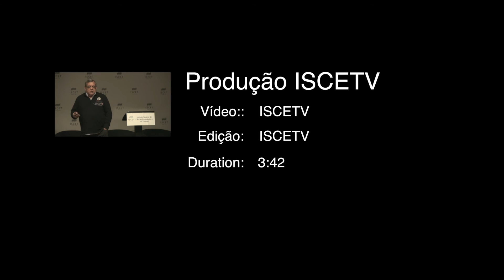ISCET C I - Resumo Palestra “Aeroporto do Porto, “catchment area” e GO Gestão de Opera